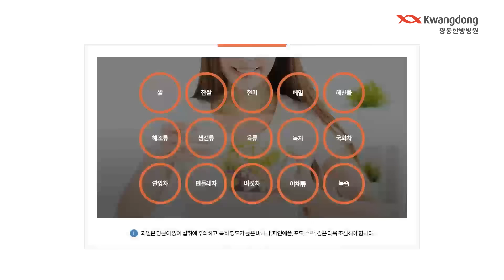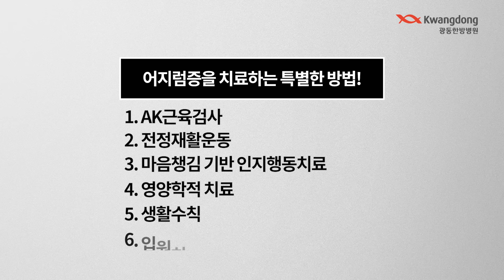어지럼증, 특별한 치료방법이 있다!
어지럼증을 치료하는 특별한 방법을 소개해 드립니다.

① AK근육검사
② 전정재활운동
③ 마음챙김 기반 인지행동치료
④ 영양학적 치료
⑤ 생활수칙
⑥ 입원집중치료

"광동한방병원은 당신의 건강이 됩니다."

◆ 주소 : 강남구 봉은사로 612